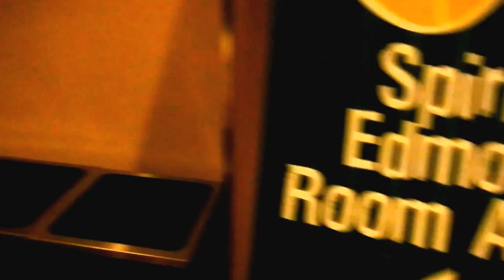HiMY SYeD - The Spirit of Edmonton, 100th Grey Cup Sheraton Centre Toronto Saturday November 24 2012